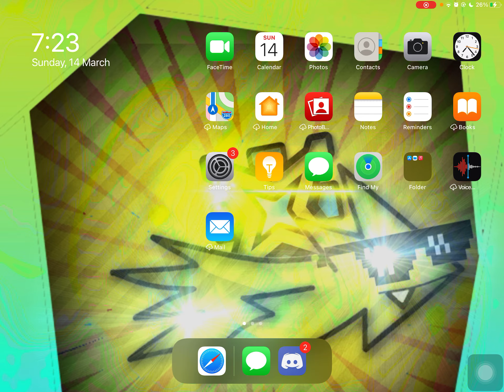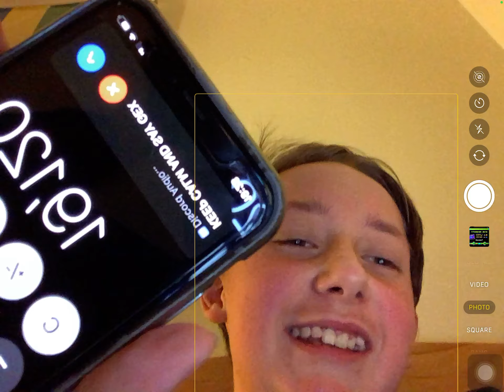(First Mobile Victor) Phobos 100%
Hey. So I don’t really have much to say about this level other than I actually recommend it if you’re good enough at the game.

Attempts: 19,120
Worst death(s): 75% x2
Enjoyment: 8/10
People in call: LewTuber
My mobile list placement: #7 or smth